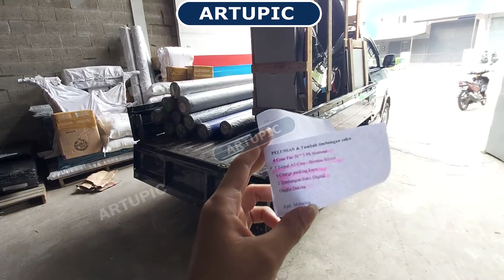Kirim Cone Fan 50 inch via Dakota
Request khusus minta dipalet kayu agar lebih aman sampai tujuan.
Siap kirim seluruh pelosok Indonesia.
Silahkan hubungi ARTUPIC =

ARTUPIC PERALATAN PETERNAKAN Dan OBAT.
Jl. Pergudangan Taman Tekno H12 No. 9-10.